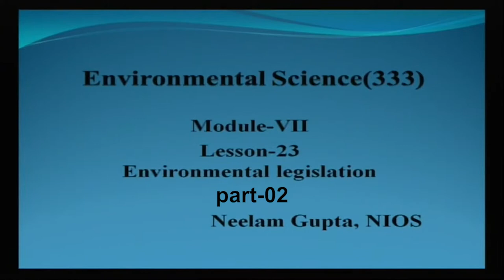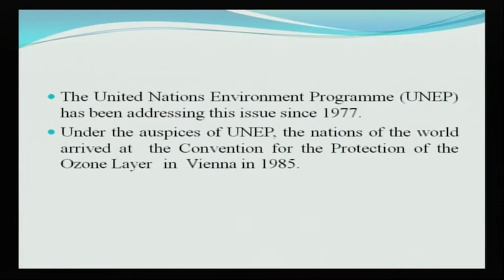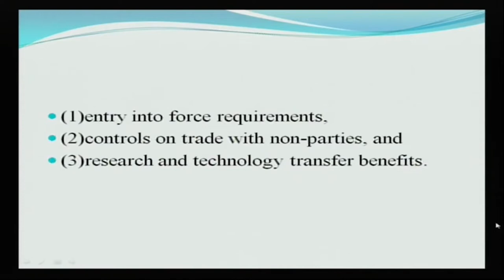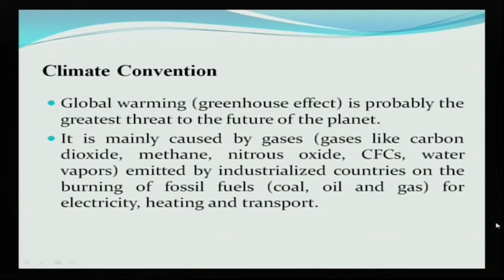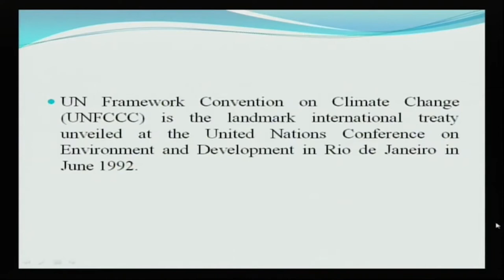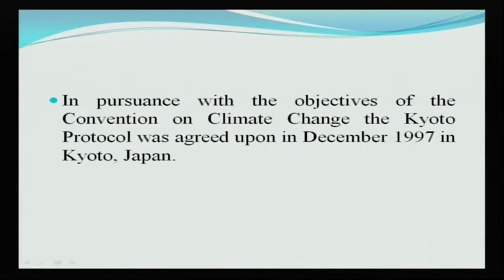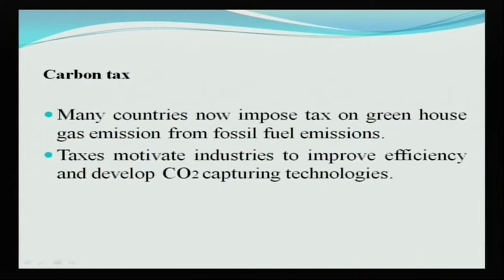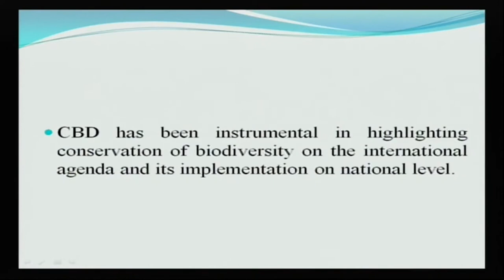L 23 Environmental LegislationPhase 2 Part02